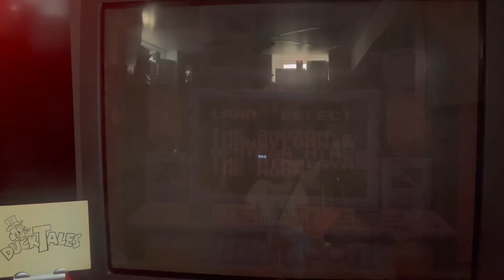CRT Saturday Matinee: DuckTales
CRT Saturday Matinee #20: DuckTales

Bankrupt Duck Scottish Sixty Shilling Ale 3.7%ABV
Brewery Fire Taneytown, MD

I may have shouted him out at some point in the past but it doesn't matter! @DadRacer is an awesome dude that has supported me and so many others a lot over the past year. He is the unofficial leader of the Retro Collective group. Coordinating a lot of our multiplayer nights and our annual Secret Santa. As well as a co-host on the Retro Gaming Roundtable. His future is so bright, he's gotta wear shades. Drop over to his channel and give him some love.

As a special bonus I have an unboxing as well from a trade with the man, the myth, the legend!

And on Instagram at drinkandgames

I have heard it helps small channels like mine grow. I love conversing with you all.

This video was not made for kids and is not listed as so.